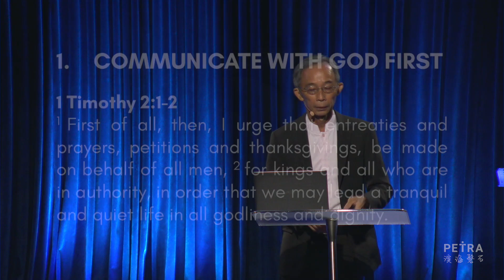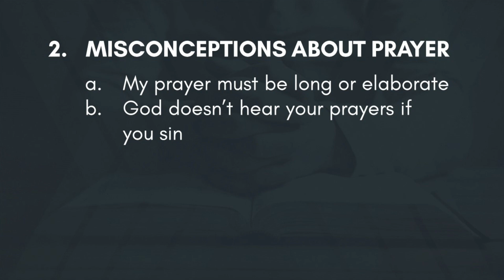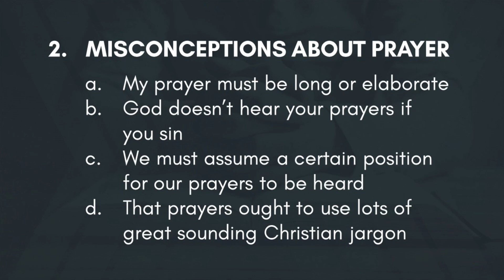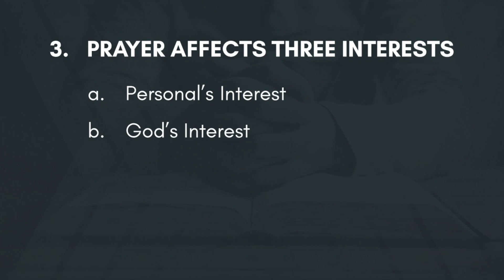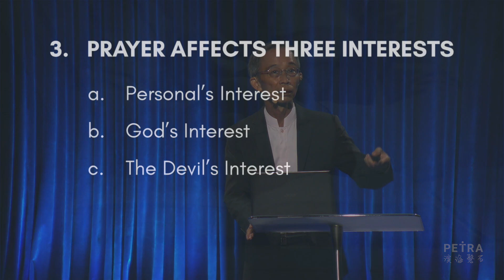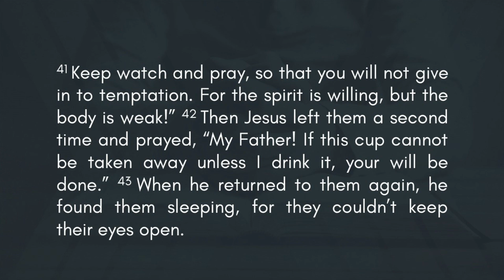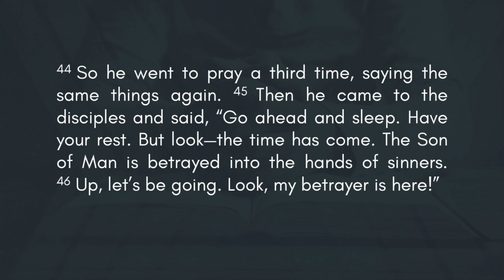God First Part 3 "Talking To God" - Pastor Colin Wong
Preached on 12 March 2022

Prayer is often the last resort when all else has failed. If prayer affects the interests of our lives, the devil and God's purpose, how can we pray effectively? Unlock the secrets of answered prayers now.